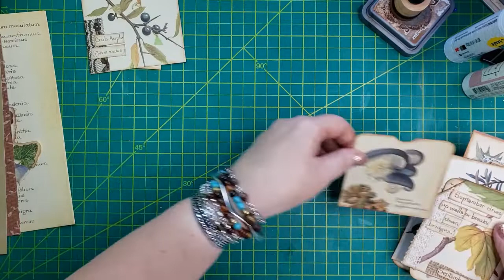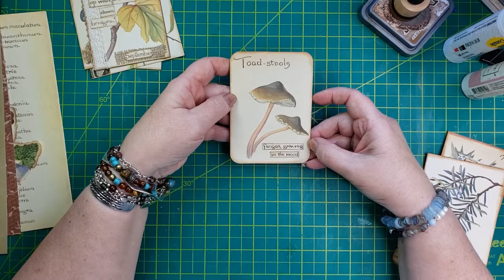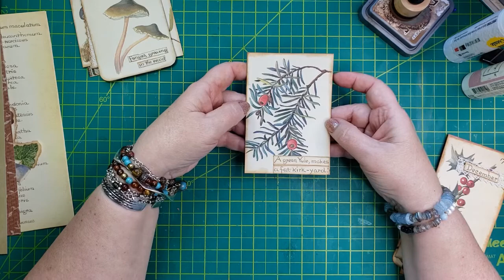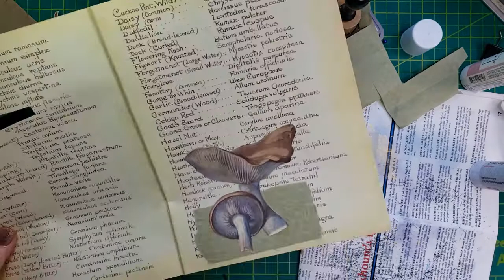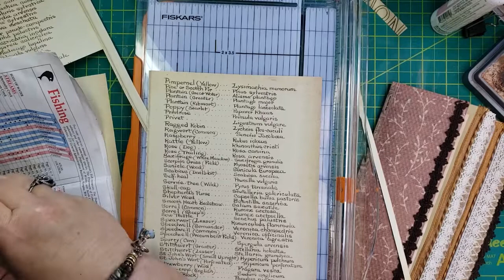Edith Holden Collab Video 3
The Edith Holden collaboration with Caryl  @Free Spirit Arts   is on! 🤗

If you are playing along with the collab, please use edithholden. If you are not playing along but want to watch other's videos search that hashtag to see who is participating.

To be in the grand prize drawing on September 30 you must:
Watch each Edith Holden video that Caryl and I share and listen for the keyword for that video.
Keep track of the keywords from our videos.

We will also be doing individual random give-a-ways, so listen for that info to pop up in one or more videos!

Other EH Collaborators:
Shannon  @Mixed Media Minnesota
Angela  @Angela Thoma - Dogwood Paper Arts
 @ManDaLee Cards and More